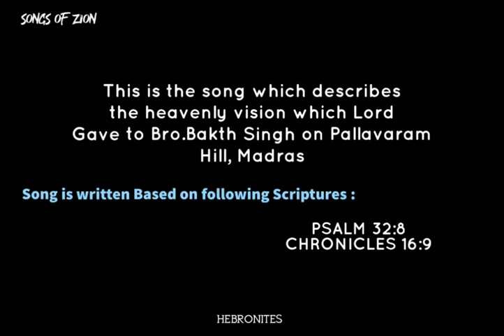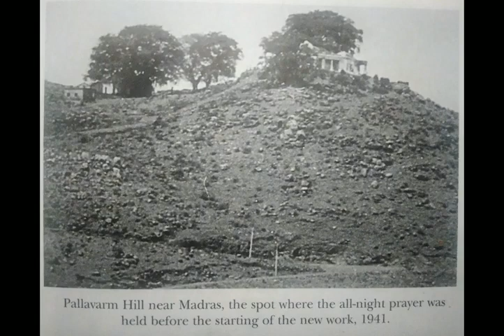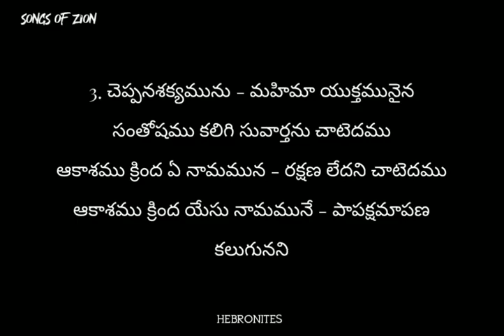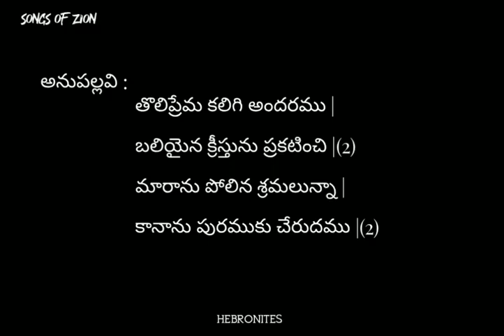ll పల్లవరపు కొండలపైన ll Hebron zion song ll The Revelation of Br. Bakth singh ll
"నీకు ఉపదేశము చేసెదను నీవు నడవవలసిన మార్గమును నీకు బోధించెదను. నీమీద దృష్టియుంచి నీకు ఆలోచన చెప్పెదను." కీర్తన Psalm 32:8

"తనయెడల యథార్థహృదయముగలవారిని బలపరచుటకై యెహోవా కనుదృష్టి లోకమందంతట సంచారము చేయుచున్నది." 2 దినవృత్తాంతములు Chronicles 16:9

పల్లవి: పల్లవరపు కొండలపైన
           ప్రభుదాసులు ప్రార్థింపగను
           ఆహా పౌలుకు చూపిన రీతిన్
           పరలోక సంఘదర్శనమిచ్చెన్

అనుపల్లవి: తొలిప్రేమ కలిగి అందరము
                    బలియైన క్రీస్తును ప్రకటించి
                    మారాను పోలిన శ్రమలున్నా
                    కానాను పురముకు చేరుదము

1. అపొస్తలుల బోధ
    సహవాసము ప్రభు బల్ల
    ప్రార్థన జీవితము
    సంఘ దర్శనమునకు మూలం
    ఈ ఆత్మీయ లంగరులను కలిగి
    కొనసాగెదము తుఫానులలో
    ఈ పాప సముద్రము దాటెదము

2. విశ్వాసము ప్రేమ
    నిరీక్షణ నిలుచునిల
    అపకారము మాని
    డంబమును విడచెదము
    సోదర ప్రేమలేనిచో
    వ్యర్థులము మన మీ లోకములో
    సోదర ప్రేమలేనిచో మ్రోగెడి
    తాళము వలె నుండెదము

3. దేవుని చిత్తమును
    ఎరిగి జీవించెదము
    ప్రభు చిత్తము కొరకు
    చెల్లించెదము క్రయము
    దేవా నీ చిత్తము నెరవేర్చ
    మాకెంతో సంతోషము
    నీకెంతో సంతోషము

4. దేవుని మందిరమున్
    ప్రేమించెదమెల్లప్పుడు
    దేవుని వాక్యమును
    ఆలయములో ధ్యానింతుము
    చిరకాలము దేవుని మందిరములో
    నివసించి స్తుతియించెదము
    చిరకాలము దేవుని మందిర
    తేజో మహిమలో వసియించెదము

5. ఆత్మతో సత్యముతో
    నిజ ఆరాధన కలిగి
    యధార్థ హృదయముతో
    మంచి సాక్ష్యమును కలిగి
    పెదవుల పదములు కాదని
    మన హృదయములను అర్పించెదము
    పెదవుల పదములు కాదని
    హెబ్రోను ప్రభుని కొనియాడెదము

6. చెప్పనశక్యమును
    మహిమా యుక్తమునైన
    సంతోషము కలిగి
    సువార్తను చాటెదము
    ఆకాశము క్రింద ఏ నామమున
    రక్షణ లేదని చాటెదము
    ఆకాశము క్రింద యేసు నామమునే
    పాపక్షమాపణ కలుగునని